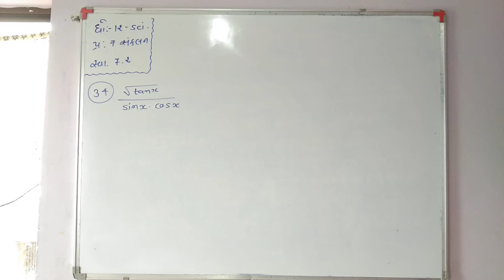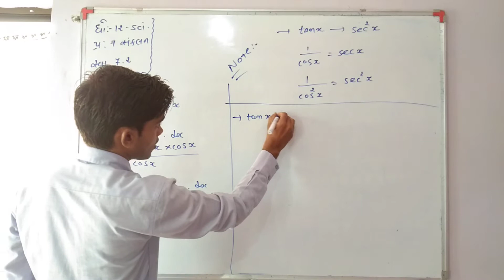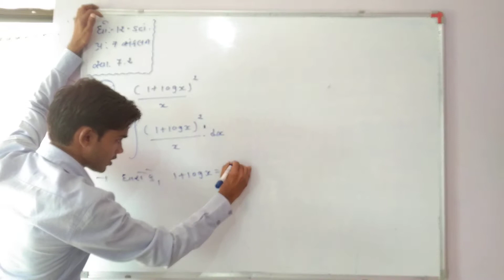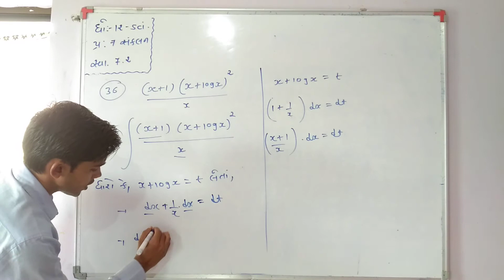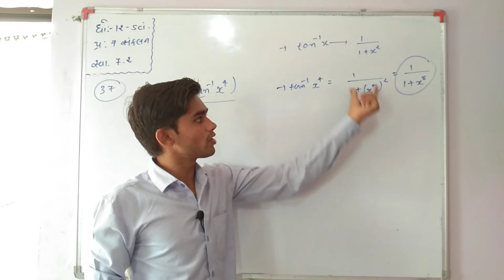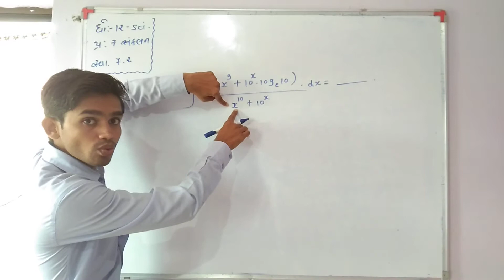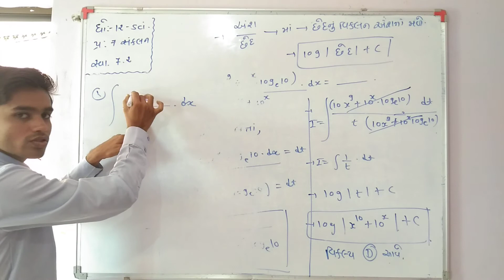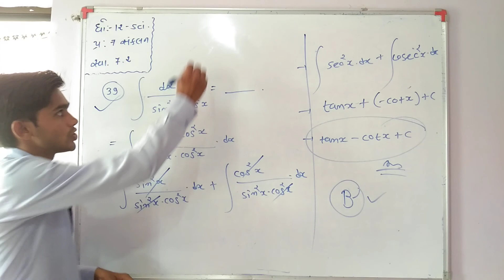Std-12 Science maths unit-7 (bhag-14)